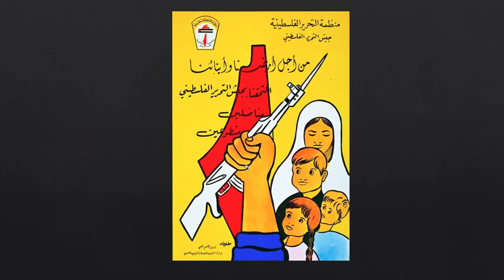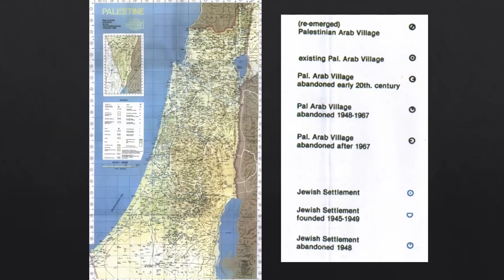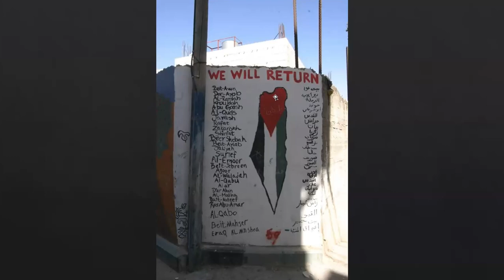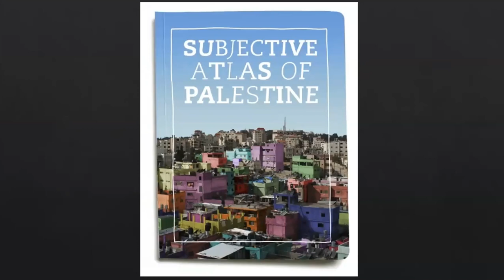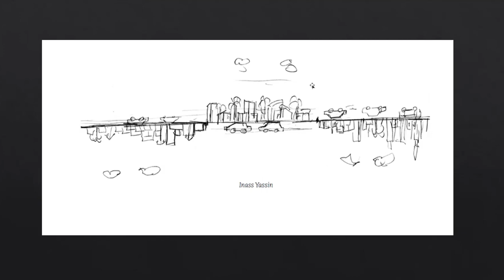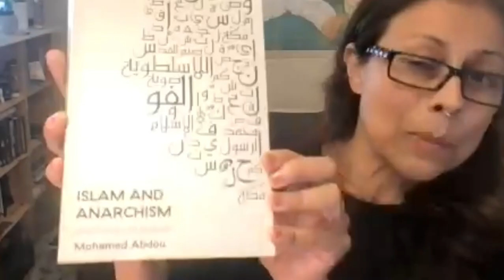“Contextualizing Palestine Within the Genocidal World of 1492” by Dr. Linda Quiquivix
“Contextualizing Palestine within the Genocidal World of 1492” by Dr. Linda Quiquivix, a popular educator, geographer, and expert on the borders of Israel/Palestine. Saturday November 4.